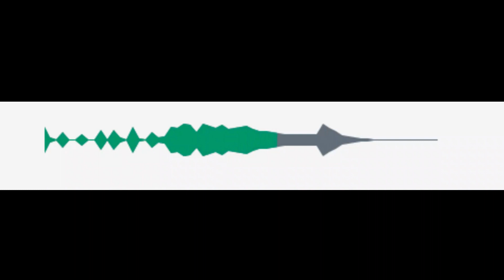Efeito sonoro - Vinhetas para canal do youtube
Vídeo contém som e efeitos sonoros de vinhetas para canal do youtube
Vinheta para canal
Efeito sonoro de vinhetas
Música para intro do canal
Som e efeitos para intro de canal do youtube
Trilhas sonoras e efeitos
Efeitos sonoros
Música de abertura para canal do youtube
Música logo para canal do youtube